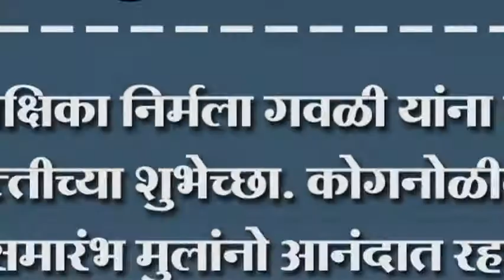शिक्षिका निर्मला गवळी यांना सेवा निवृत्तीच्या शुभेच्छा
शिक्षिका निर्मला गवळी यांना सेवा निवृत्तीच्या शुभेच्छा. कोगनोळीत पार पडला समारंभ मुलांनो आनंदात रहा निर्मला गवळी यांच्या सदिच्छा